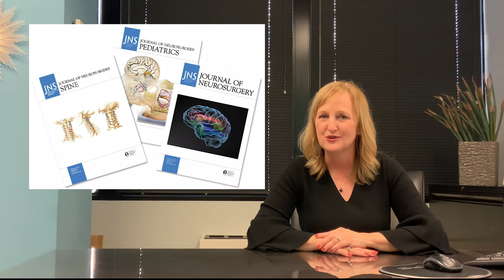2018 Highlights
2018 was a year of exciting accomplishments at the Hydrocephalus Association. Listen to HA President & CEO Diana Gray's brief year in review and join our efforts in 2019!